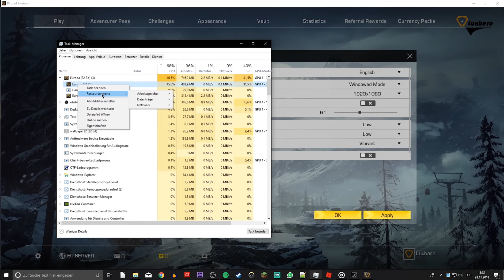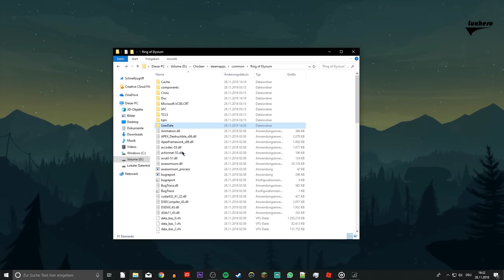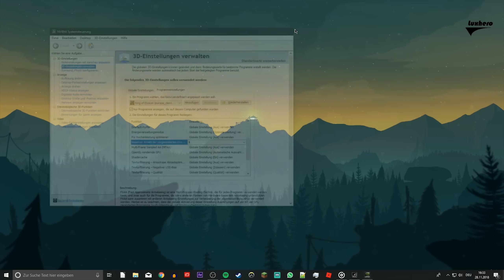Ring of Elysium (ROE) - Boost FPS for Windows 10 (All Methods)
A short tutorial on how to boost your FPS and overall performance for Ring of Elysium (ROE) on Windows 10.